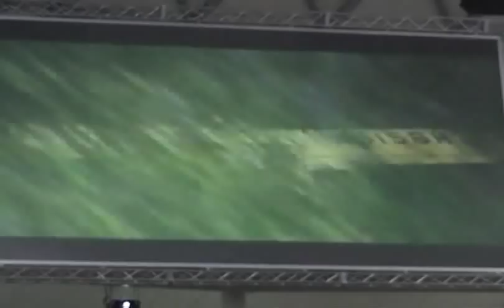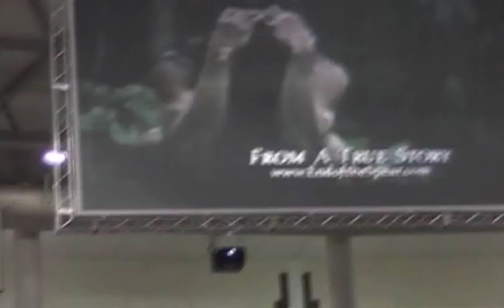Steve Saint & Mincaye #1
This is when they came to speak at Liberty University in 2008 as part of "Missions Emphasis Week". Check out their story here: